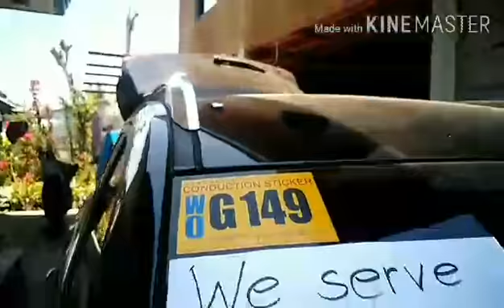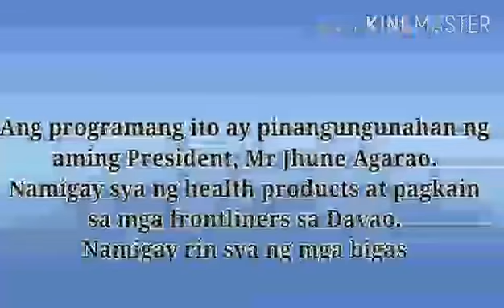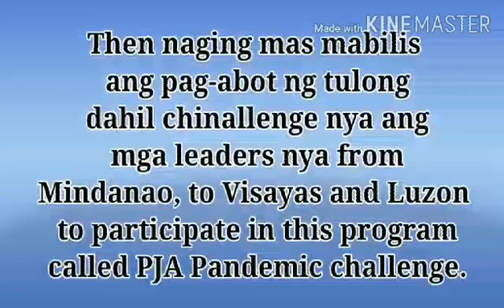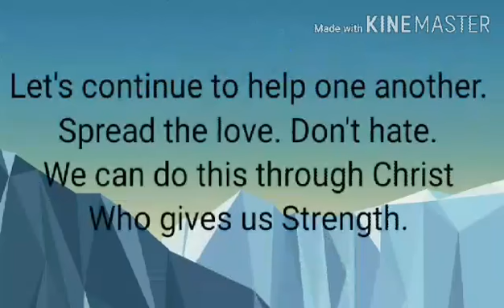PRES JHUNE AGARAO PANDEMIC CHALLENGE